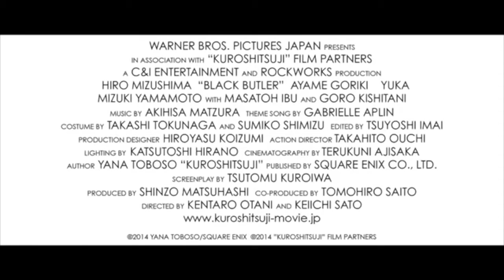BLACK BUTLERTrailer 1 2014 HD